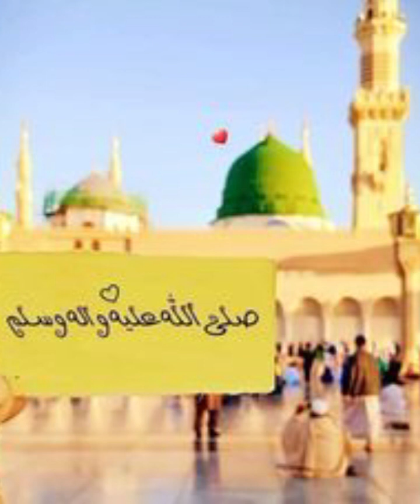Kamali waly Muhammad tu sadqy me ja Islamic video